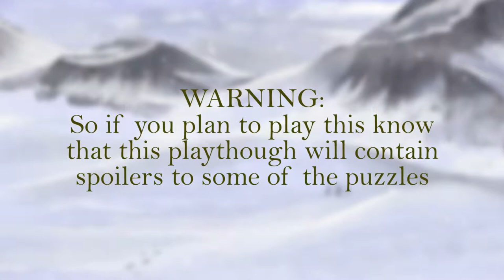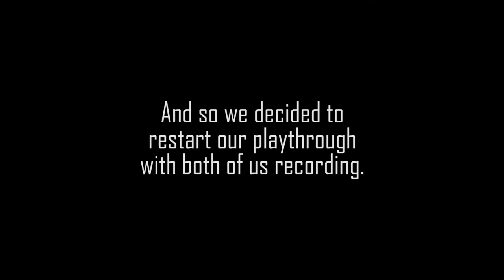We Were Here: Our Journey Begins! w/Levar Allen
Levar and I start our journey through the dark, dank, artic dungeon. before restarting our journey through the dark, dank, artic dungeon. multiple vantage points forthcoming in future episodes.

[Levar's Links/Endslate Music]
Track: Levar Allen - The Frost